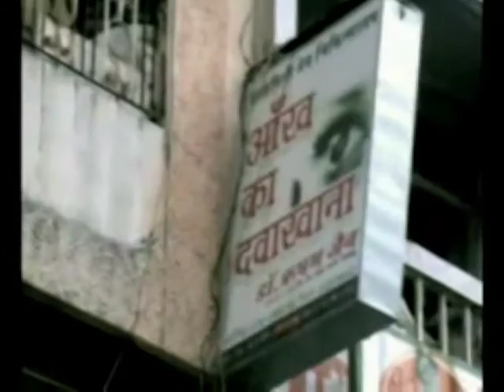CURE OF COLOR BLINDNESS PATIENT OF BIHAR -Dr RISHABH +91-9425092D329 INIA [ MP ] UJJAIN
TREATMENT OF COLOR BLINDNESS  BIHAR PATIENT-Dr RISHABH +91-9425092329  INDIA  [ MP ]  UJJAIN